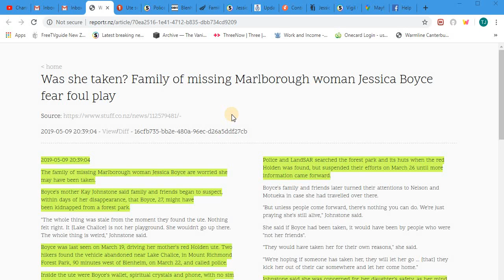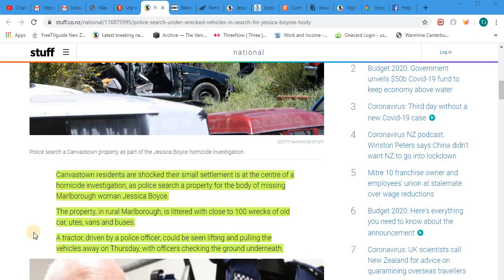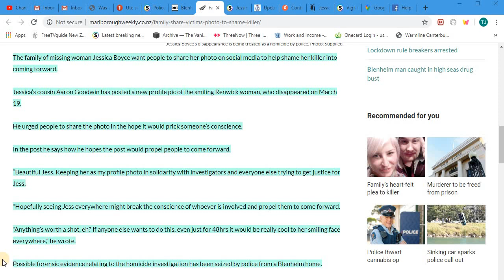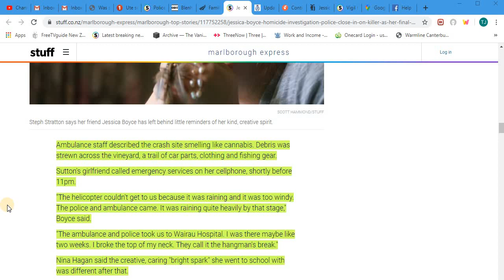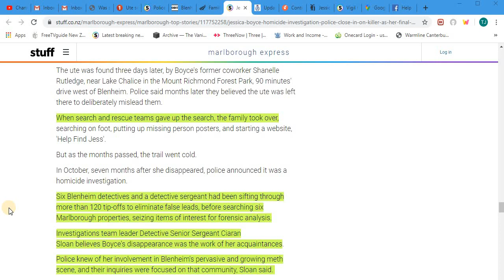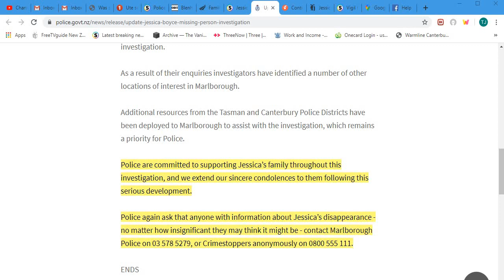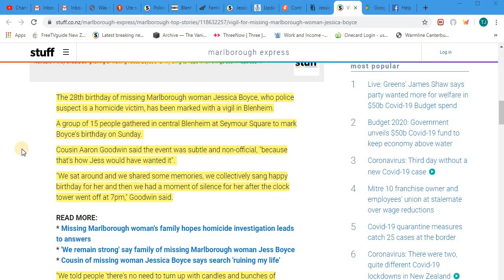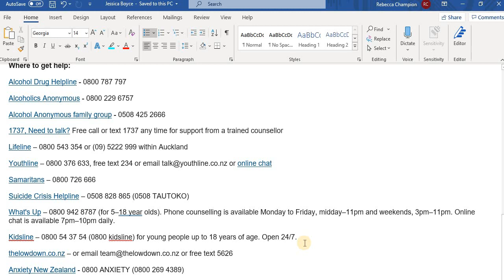re-upload-What happened to Jessica Boyce?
If you need help : Where to get help:
Alcohol Drug Helpline - 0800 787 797
Alcoholics Anonymous - 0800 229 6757
Alcohol Anonymous family group - 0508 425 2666
1737, Need to talk? Free call or text 1737 any time for support from a trained counsellor
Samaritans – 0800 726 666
Suicide Crisis Helpline – 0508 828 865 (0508 TAUTOKO)
What's Up – 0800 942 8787 (for 5–18 year olds). Phone counselling is available Monday to Friday, midday–11pm and weekends, 3pm–11pm. Online chat is available 7pm–10pm daily.
Kidsline – 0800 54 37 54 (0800 kidsline) for young people up to 18 years of age. Open 24/7.
Supporting Families in Mental Illness - 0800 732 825